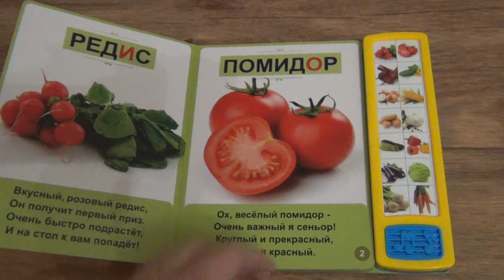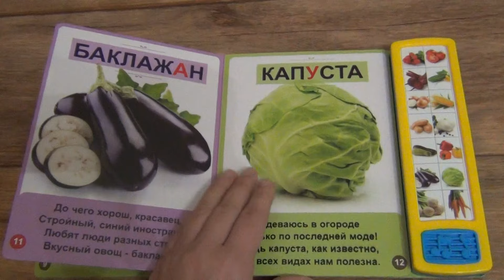Говорящая книга "Овощи"